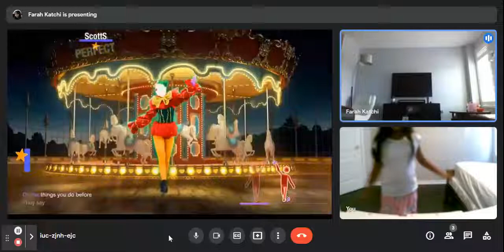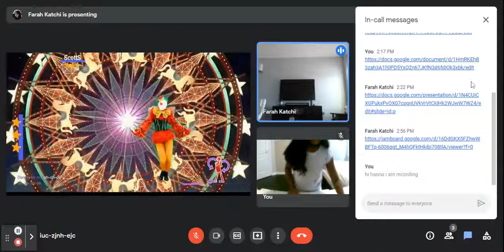meeting with my firend hanna